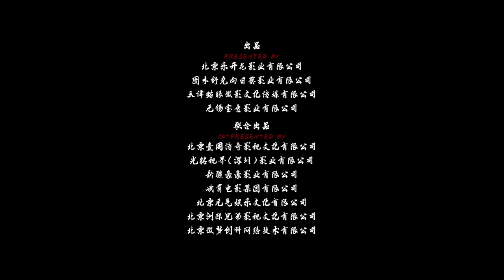Never Say Never (2023) 八角笼中 - Movie Trailer - Far East Films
Starring: Wang Baoqiang (王宝强), Chen Yongsheng (陈永胜), Shi Pengyuan (史彭元), Wang Xun (王迅), and Zhang Yitong (张祎曈).
Director: Wang Baoqiang (王宝强).